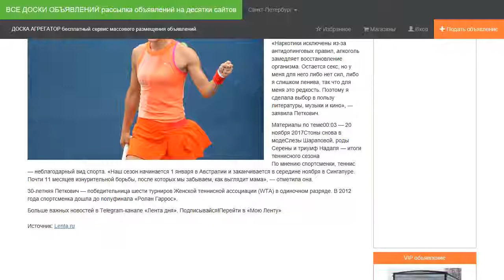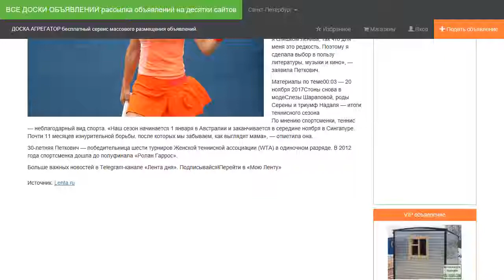Немецкая теннисистка променяла на книги.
Немецкая теннисистка Андреа Петкович рассказала о способах восстановления сил. Ее слова приводит Süddeutsche Zeitung.

«Наркотики исключены из-за антидопинговых правил, алкоголь замедляет восстановление организма. Остается , но у меня для него либо нет сил, либо я слишком ленива, так что для меня это редкость. Поэтому я сделала выбор в пользу литературы, музыки и кино», — заявила Петкович.

По мнению спортсменки, теннис — неблагодарный вид спорта. «Наш сезон начинается 1 января в Австралии и заканчивается в середине ноября в Сингапуре. Почти 11 месяцев изнурительной борьбы, после которых мы забываем, как выглядит мама», — отметила она.

30-летняя Петкович — победительница шести турниров Женской теннисной ассоциации (WTA) в одиночном разряде. В 2012 года спортсменка дошла до полуфинала «Ролан Гаррос».